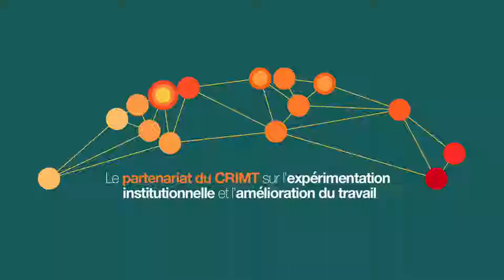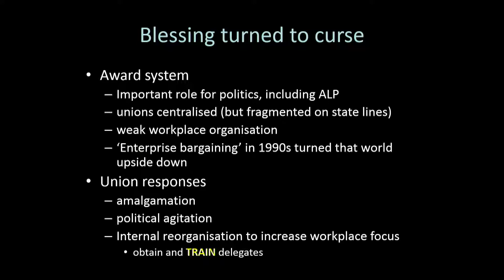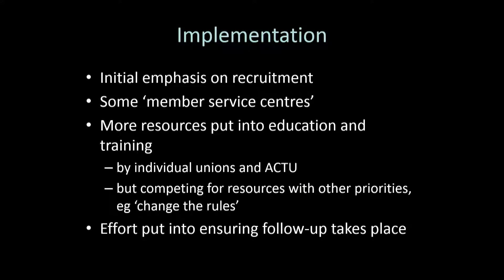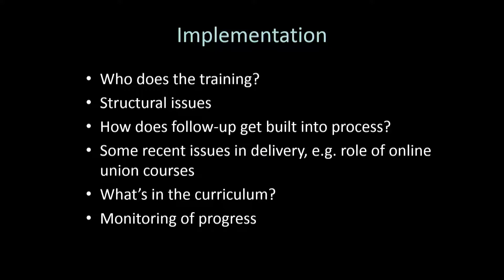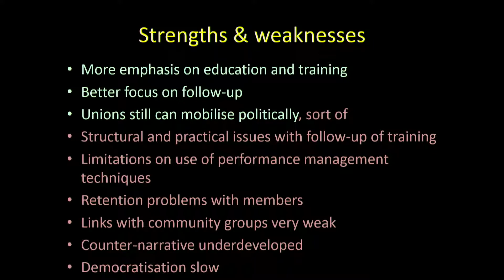CRIMT 2018 Conference Forum 2.1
Forum 2.1

What Kind of Unions for the Future? Experimenting with Strategies, Structures and Alliances / Les syndicats dans l’avenir : quelles stratégies, structures et alliances ?

Chair / Présidente : Gregor Murray (Université de Montréal)

John Aman (Special Projects, Unifor)
Christian Dufour (Expert DCE)
Adelheid Hege (IRES)
Jacques Létourneau (President / Président, Confédération des syndicats nationaux – CSN)
David Peetz (Griffith University)